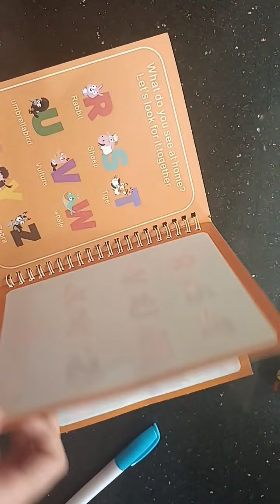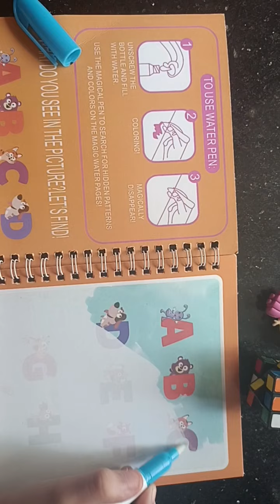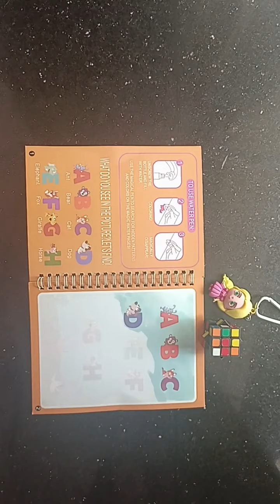May 26, 2024